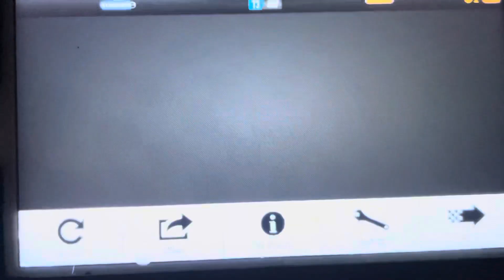CSR Racing 2011 Dodge Challenger SRT-8